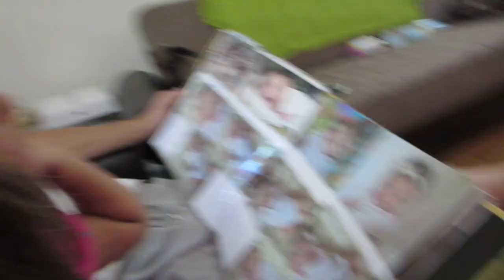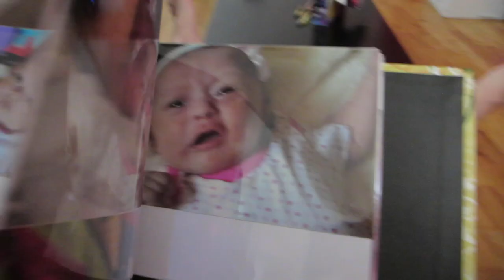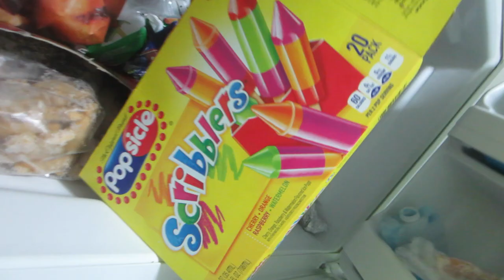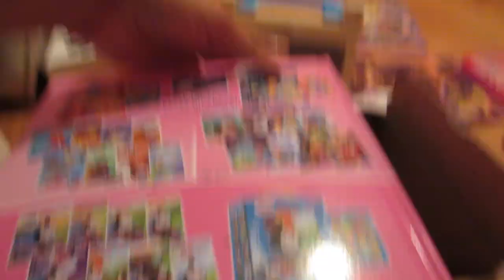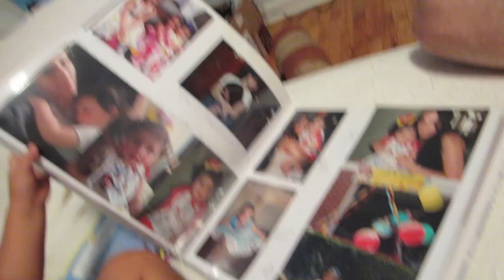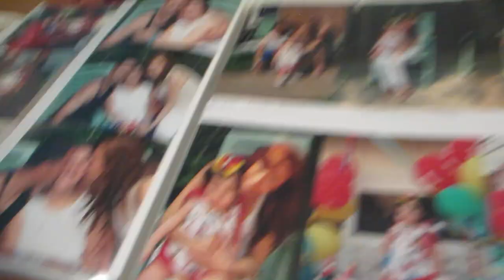SPIRITS AND MIRRORS! (9.7.15 - DAY 630) DAILY VLOG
BT deletes his football game + memory lane + jealous Z+ mirrors and demons